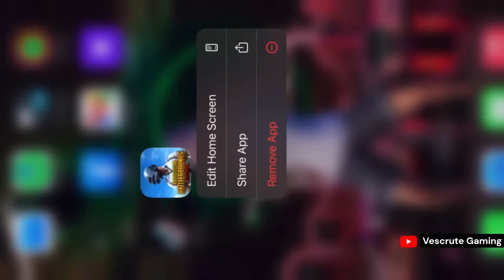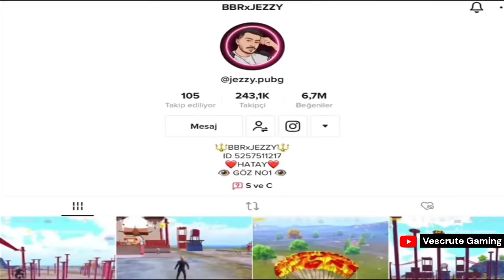Attitude Revenge Kill With Ace Master Player 😈 | 110 | Samsung, A7,A8,J4,J5,J6,J7,J2,J3,XS,A4,A5,A3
Attitude Revenge Kill With Ace Master Player 😈 | 109 | Samsung, A7,A8,J4,J5,J6,J7,J2,J3,XS,A4,A5,A3

1. Pubg Mobile top funny moments
2. Pubg Mobile new royal pass
4. Pubg Mobile Attitude Video
5. Pubg Mobile new update
6. Pubg Mobile wtf moments
7. Bgmi Mobile funny moments
10. pubg attitude status
Secondary setting pubg mobile,
2 factor authentication pubg,